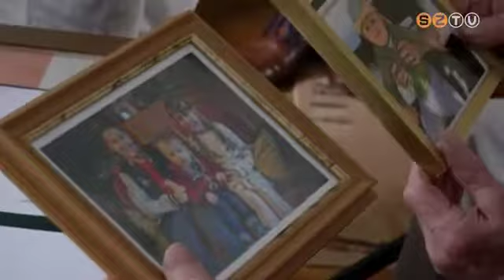95 éves szépkorút köszöntött a polgármester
Otthonában köszöntötte Szombathely 95 éves polgárát Puskás Tivadar, aki emléklapot is átadott az ünnepeltnek.